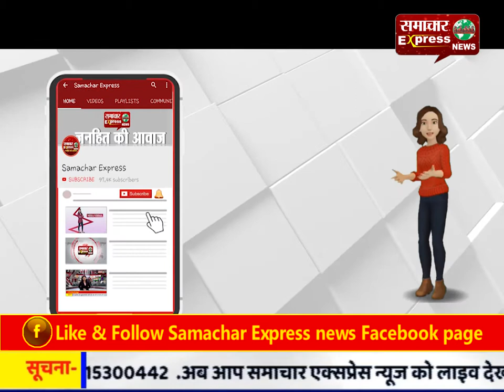अंतर्जनपदीय चोर गिरोह का सदस्य चढ़ा पुलिस के हत्थे